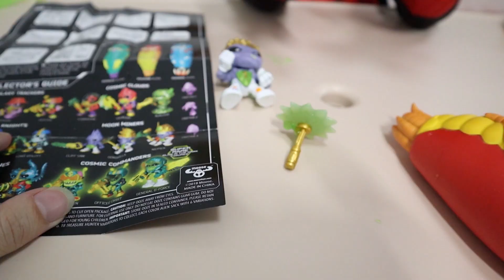Happy Halloween! Spiderman and the Alien | Surprise Toy Chest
Welcome to Surprise Toy Chest!
Join me in opening my surprise toy chest and playing with my toys!
You love surprises, I love surprises, Everybody loves Surprises!

In this video, Spidey opens the chest and finds an Alien. Watch Spiderman dissecting the Treasure X Aliens!

Happy Halloween!

SurpriseToyChest.com